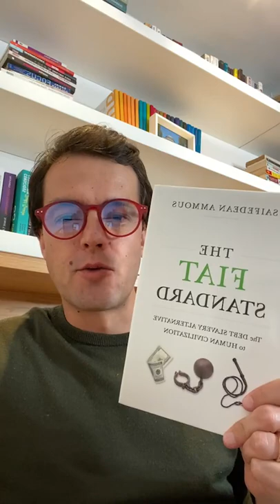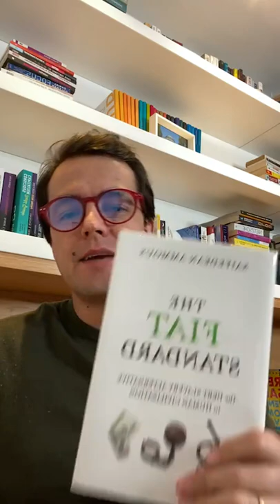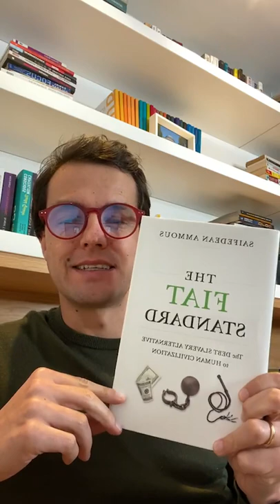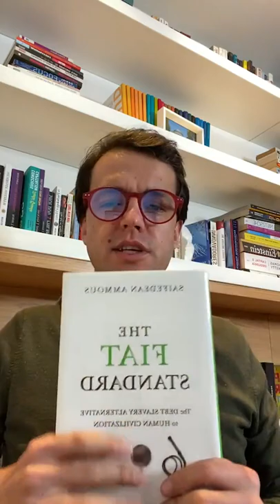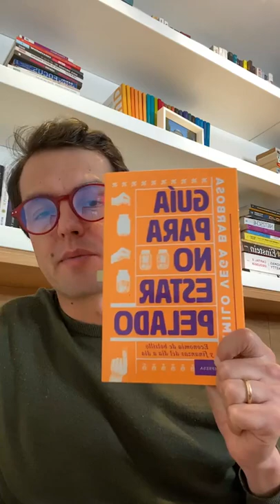The Fiat Standard (Resumen En Español) - Saifedean Ammous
💸La explicación del dinero FIAT

¡Volvimos con Club de Lectura los domingos!

Clase magistral nos da Ammous con este libro sobre el sistema monetario actual.

saifedean ammous
bitcoin
bitcoin standard
el patron bitcoin
the fiat standard español
the fiat standard resumen
saifedean ammous español
fiat español
que es dinero fiat
que es fiat
dinero fiat